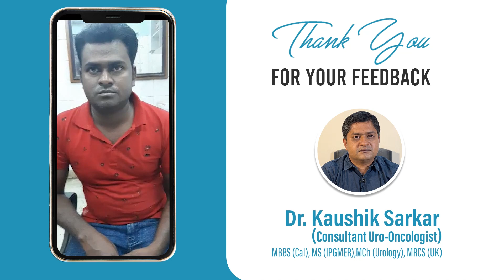Patient Satisfaction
🩺Dr. Kaushik Sarkar
📌Consultant Urologist and Uro- Oncologist
👉MBBS(Cal), MS (IPGMER), Member of Royal College of Surgeons (England), MCh (Urology)
📍Address : 4/2, Paramhansa Dev Road Chetla Kolkata, West Bengal 700027
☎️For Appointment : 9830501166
📌Other Attachments :
🏥Woodlands Multi Specialty Hospital
🏥Ruby General Hospital
🏥RSV Hospital
📌Treatments Offered :
👉TURP
👉TURBT
👉Laser Surgery
👉Kidney Stone surgery
👉Minimally Invasive Urology
👉Laparoscopic Urology Surgery
👉Uro Oncology
👉Bladder Cancer
👉Kidney Cancer
👉 Testis Cancer
👉Penile Cancer